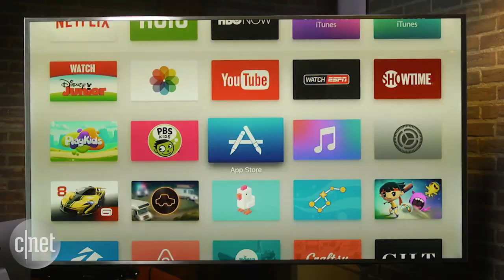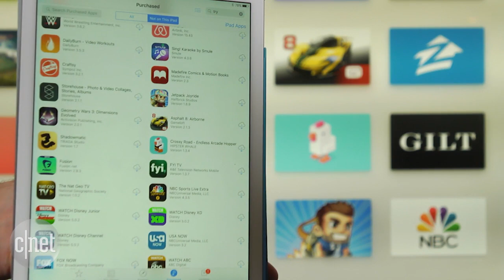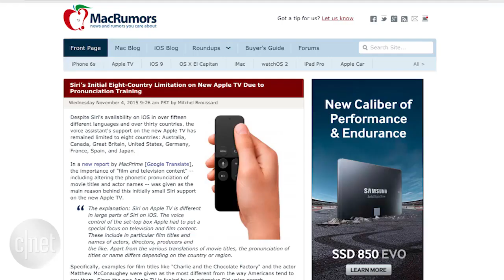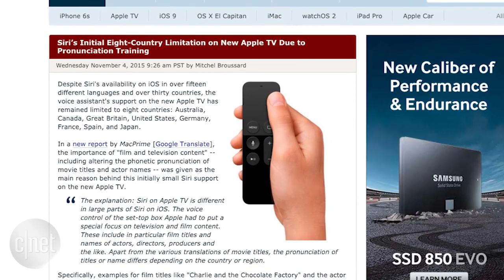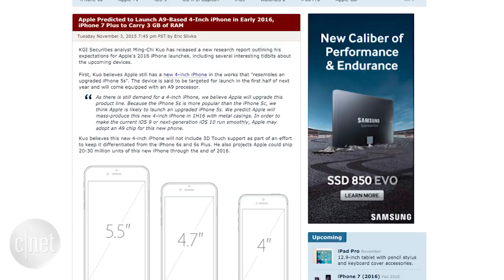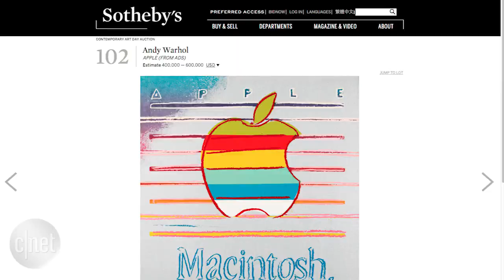Brian Tong's new Apple TV review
The iPad Pro is rumored to be coming on November 11, I'll break down what I like and dislike about the Apple TV. And, yes, there are already iPhone7 rumors.